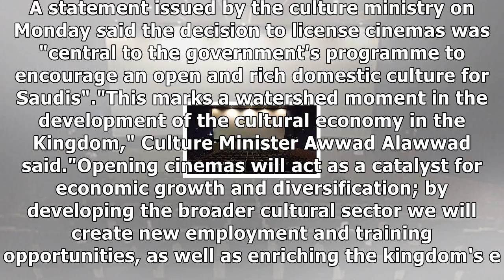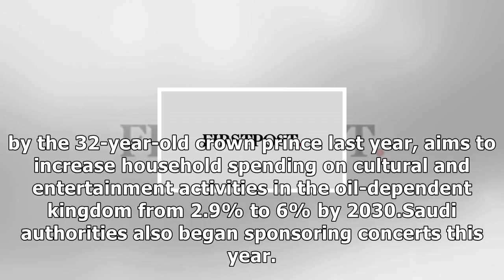Saudi arabia to allow cinemas from 2018